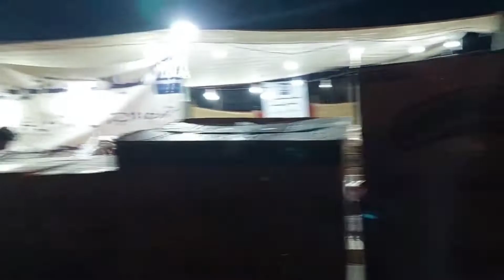How to Help Flood Victims in Pakistan | Flood Relief Procedure | Worst Flood in History | Flood 2022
As Pakistan hit by the one of greatest flood . So, we should help our brothers and sisters who suffered by flood . But before taking any action we should know what is the right way to help them . Please watch video and shared with each other.